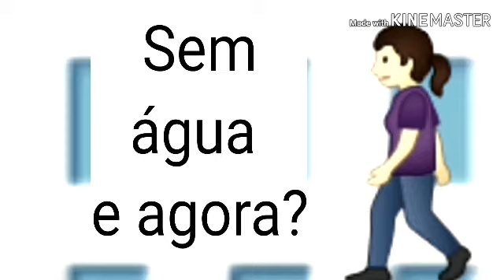Como tomar banho com pouca água |Priscila A